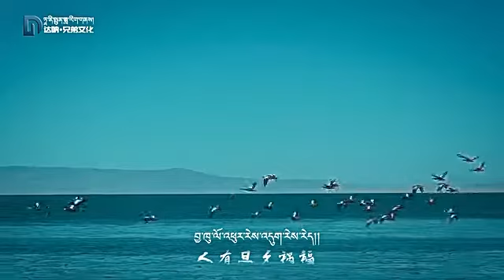Tibetan Song ༼རྫ་ཁའི་སྨྲེང་གླུ།༽གཞས་མ། ཆོད་དབྱངས་སྒྲོལ་མ།